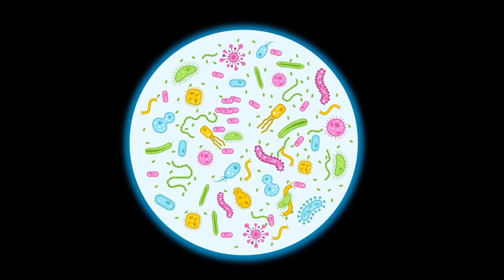MİRA Meslekleri Tanıyor 🔬🥼 🩺 – SingoSongo TV I İsme Özel Çocuk Şarkıları 🎵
Merhaba arkadaşlar,

Seslendiren: Duygu Cinemre
Söz: Duygu Cinemre
Düzenleme: Onur Koç